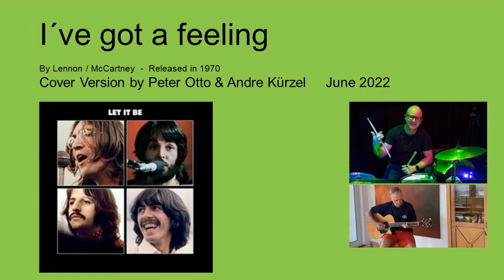Ive got a feeling by the Beatles from 1970 - Cover version by Peter Otto and Andre Kürzel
This is in celebration of "Sir Pauls" 80th birthday. Thank you for giving us  such fantastic music when we were young and developing musically.